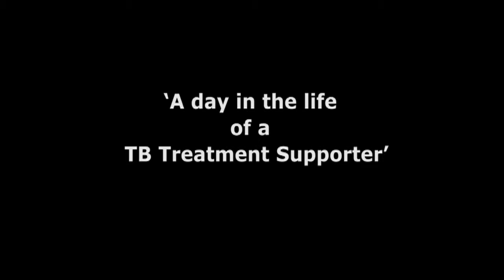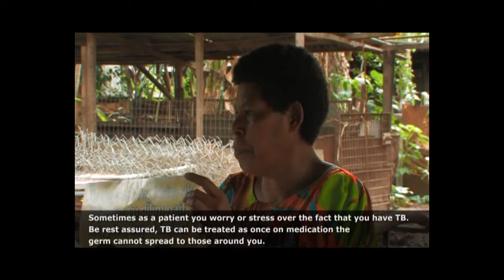A day in the life of a TB Treatment Supporter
This video features the life of a TB Treatment Supporter couple in a Port Moresby community in one day. TB treatment supporters are voluntary members of the community who assist TB patients take their daily TB medicine until they are cured. Some are usually former TB patients.